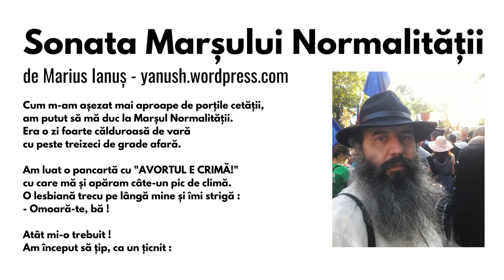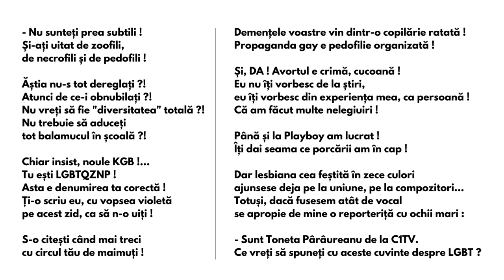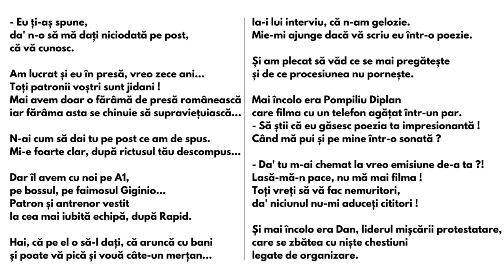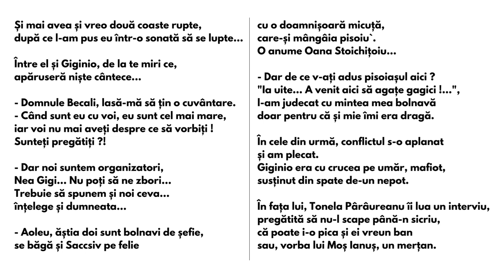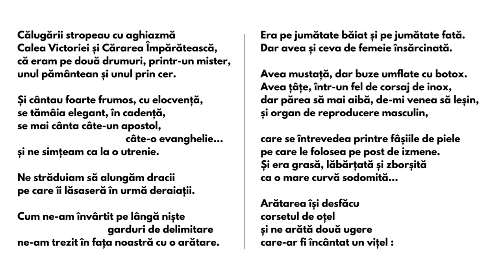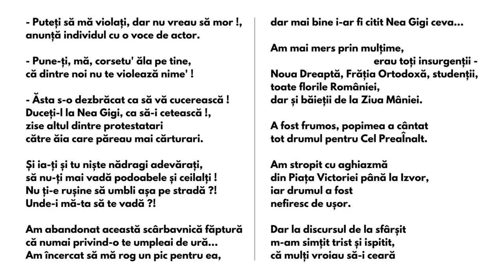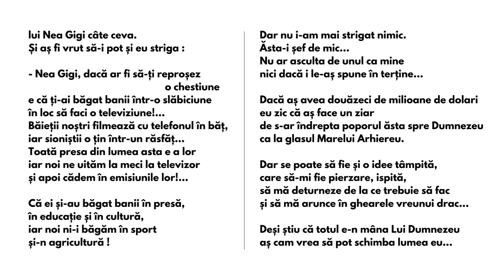Sonata Marșului Normalității - corectată